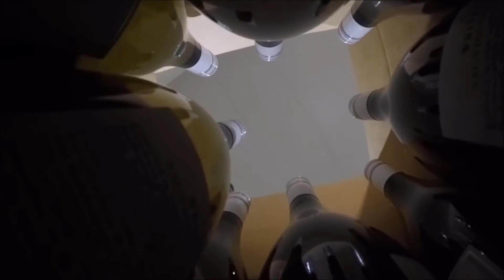Tour of a Grape Wine making Factory | Incredible Machines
Factory Tour- Grape Wine